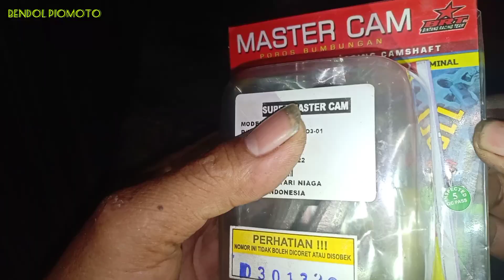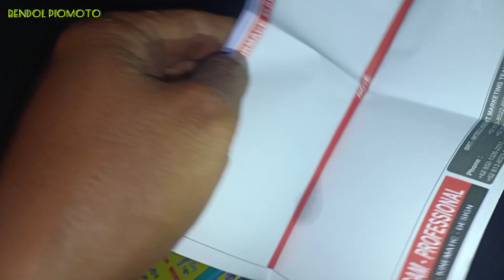PEMASANGAN MASTER CAM BRT R1 DAN PER KOPLING BRT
Halo teman teman jumpa lagi di channel bendol piomoto di kesempatan hari ini saya membagikan tutorial pemasangan master cam brt r1 dan pasang per kopling motor yamaha scorpio langkah 70 yang hasilnya tenaga lebih luar biasa dan kopling makin responsif,untuk lebih jelasnya silahkan di tonton pemasangannya dan videonya semoga bermanfaat dan menghibur.
Terimakasih banyak yang sudah mendukung channel saya ,dan yang baru menemukan channel saya mohon dukungannya supaya channel saya terus berkembang silahkan Di subscribe,Like dan tekan tombol loncengnya agar tidak ketinggalan video selanjutnya,Terimakasih Kawan.